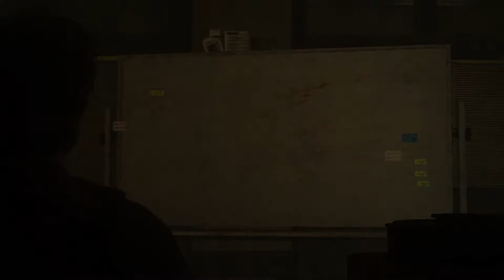indoor-E plays THE EVIL WITHIN 2 - Walkthrough Gameplay Part 12 - A Shooting Range?